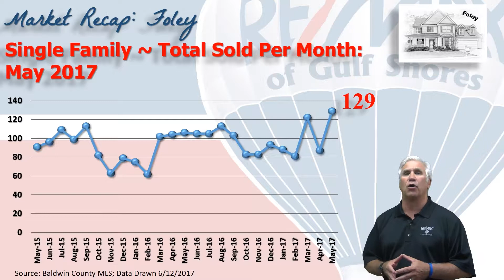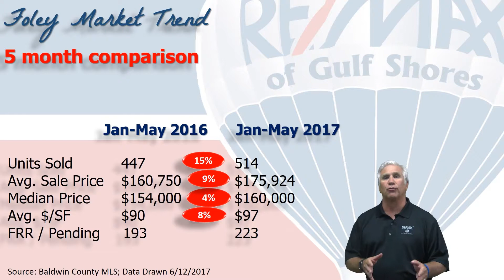5 Month Foley Market Report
Here is the 5 month market report for Foley and the surrounding areas; brought to you by your local market experts on The Kevin Corcoran Team at RE/MAX of Gulf Shores!